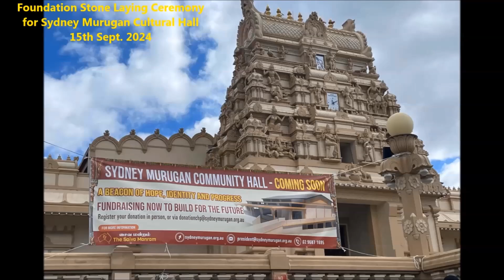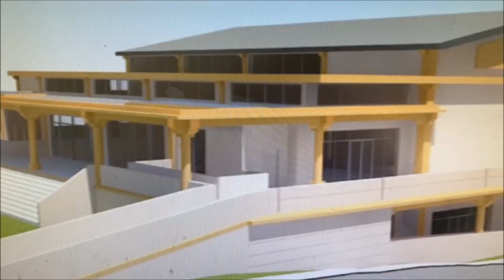Foundation Laying Ceremony for the new Sydney Murugan Community Hall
This video shows the Foundation Laying Ceremony for the new Sydney Murugan Community Hall held on 15th Sept 2024.